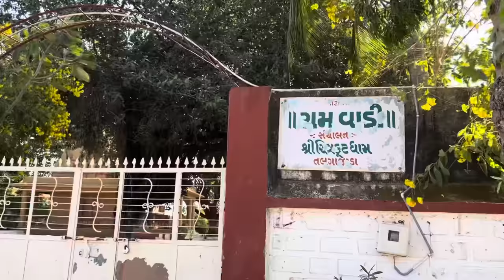chitrakut dham talgajrada |Morari bapu🙏moraribapu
chitrakut dham talgajrada | ચિત્રકૂટ ધામ તલગાજડા |
મોરારિબાપુ | moraribapu | બાપુ | મોરારી બાપુ ના ગામ |
chitrakut dham talgajrada Morari bapu 🙏
મોરારી બાપુ મહુવા ગુરુકુળ | તલગાજડા | talgajrada